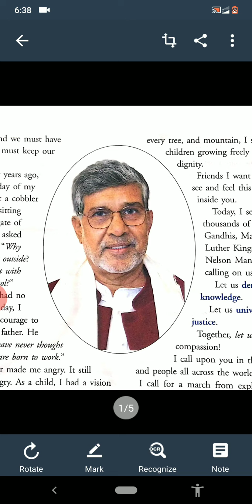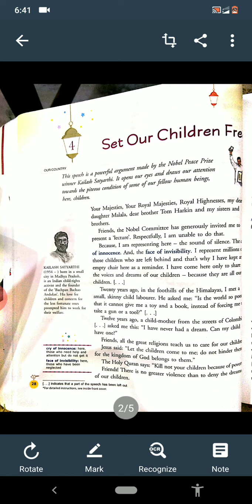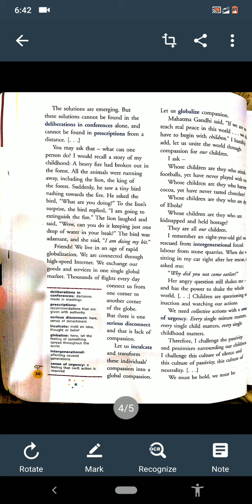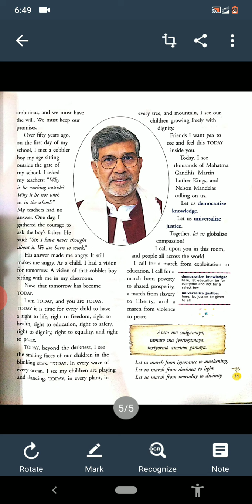Ch 4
Sushma Tyagi VIII RISHIKUL VIDYAPEETH GOHANA ROAD